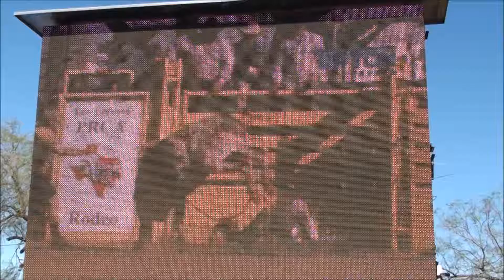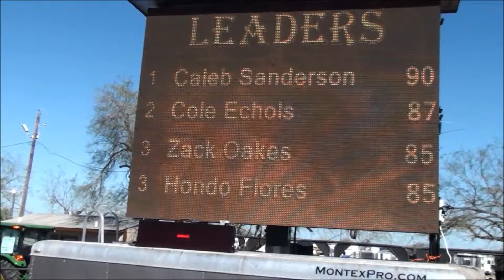2 8 2015 1 Bull Riding